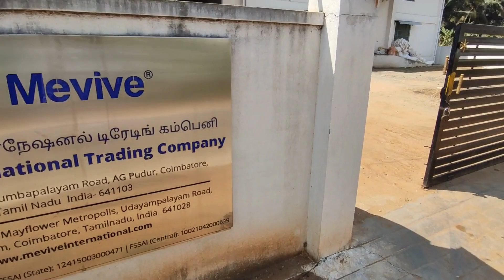How Food Ingredients are Processed inside Mevive International?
Explore the Factory Tour of Mevive International Food Ingredients and discover the meticulous process behind ingredient preparation for your food product manufacturing.

Our expert team sources all ingredients directly from their origins. Upon arrival, the ingredients are opened and hand-sorted to ensure the removal of any foreign particles. We also offer customization of ingredients to meet customer specifications, which includes resizing using a pulverizer and sorting with a vibro sifter machine to achieve uniformity.

For safe packaging, the ingredients are double-packed with an inner liner, followed by either a carton box or an HDPE bag.

All ingredients are processed hygienically in accordance with strict food safety guidelines. Our team members adhere to stringent safety protocols, including wearing head caps, gloves, masks, and regular hand sanitization. We are certified by FSSAI, HALAL, ISO 22000:2018, KOSHER, the Spice Board of India, APEDA, FIEO, and MSME.